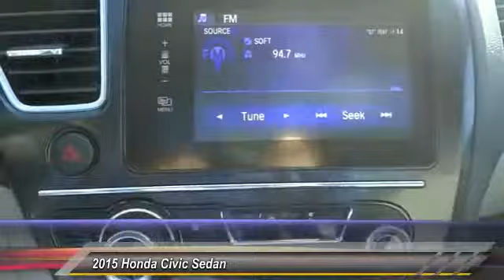2015 Honda Civic Sedan Pasadena Cerritos Los Angeles Alhambra Pasadena, SoCal, Orange County 150723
2015 Honda Civic Sedan 4dr CVT EX

HONDA OF PASADENA IS A NEW AND USED HONDA DEALERSHIP PROUDLY SERVICING LOS ANGELES, PASADENA, GLENDALE, ALHAMBRA, CERRITOS, & ALL NEARBY CITIES. THIS BLACK 2015 Honda CIVIC SEDAN IS EQUIPPED WITH A Engine: 1.8L I-4 SOHC 16-Valve i-VTEC, AUTOMATIC TRANSMISSION, AND RECEIVES AN ESTIMATED 30 City/39 Hwy MPG. CONTACT HONDA OF PASADENA TO SCHEDULE A TEST DRIVE AND TAKE THIS 2015 Honda CIVIC SEDAN HOME TODAY, OR VISIT OUR SHOWROOM CONVENIENTLY LOCATED AT 1965 E. FOOTHILL BLVD, PASADENA, CA 91107. STOCK #: 150723 | 2015 Honda Civic Sedan 4dr CVT EX AT HONDA OF PASADENA, OUR GOAL IS TO SELL THE BEST VEHICLES AT THE LOWEST PRICES AND TREAT OUR CUSTOMERS WITH RESPECT. AS A CALIFORNIA HONDA DEALER, WE BELIEVE WHEN YOU CHOOSE HONDA OF PASADENA YOU ARE MAKING THE RIGHT CHOICE.